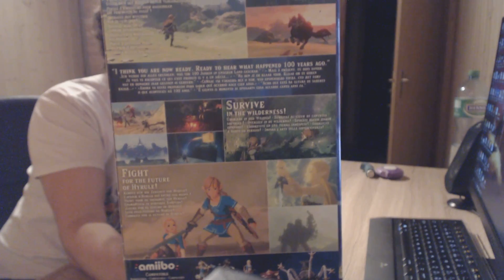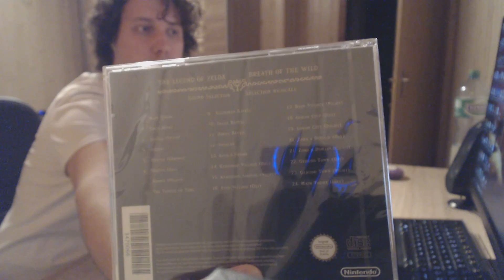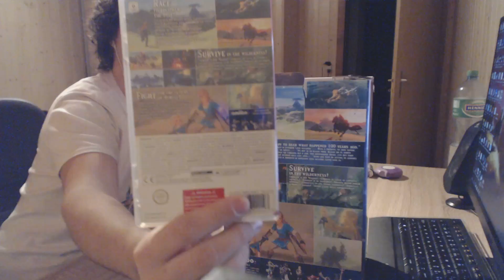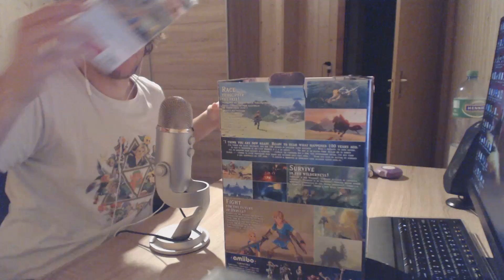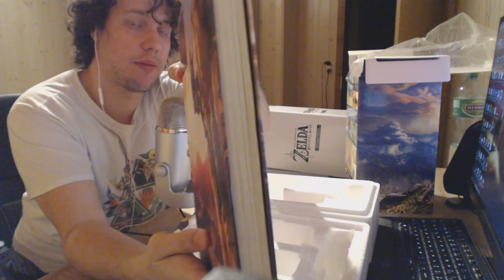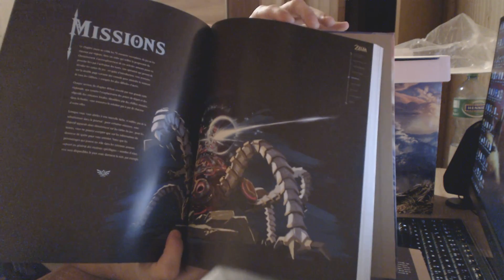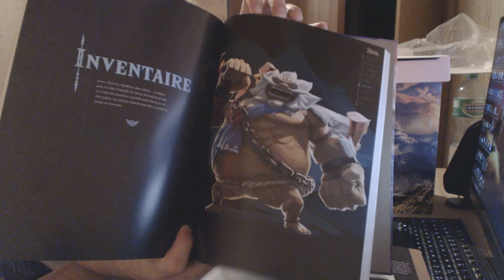ASMR Français: Unboxing collector Zelda Breath of the wild-Présentation en VRAC n°1(chuchotements)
Hello, hello

Attention !! Descendre le son à partir de 9min20

Voici ma première vidéo de mon émission "présentation en VRAC"

Désolé pour la qualité du son encore... J'espère que cela vous à pas trop dérangé.

Merci encore pour tout :-)